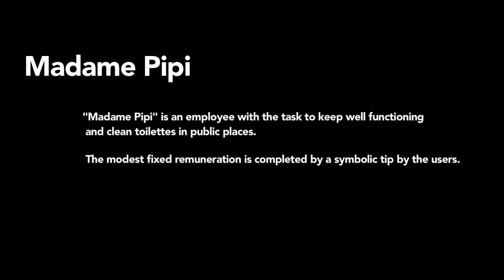Madame Pipi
Once upon a time we had an idea about Belgium, Toilets and Madame Pipi.
This is the real story about it...

Created by
Frederic Jassogne and Giuseppe Porcaro
2013 (p)

Special thanks to all the friends that cooperated!